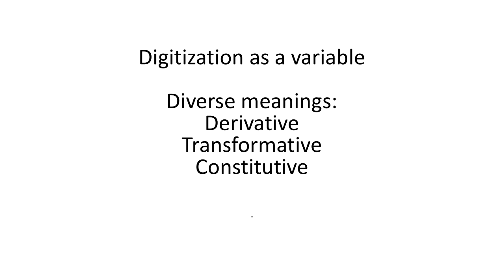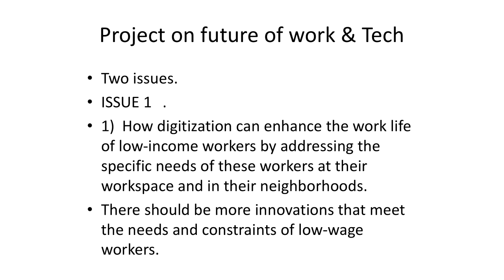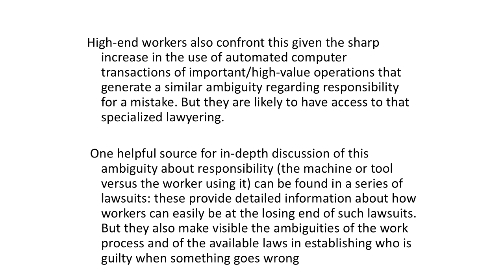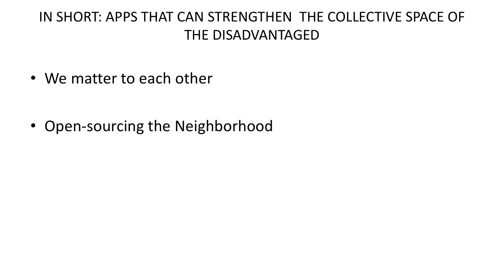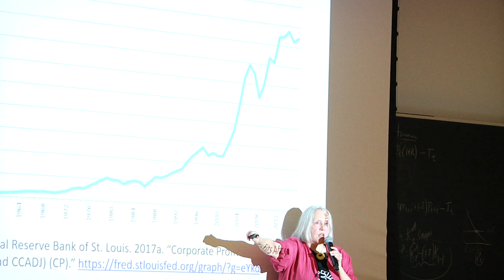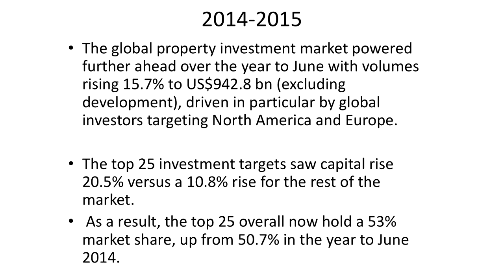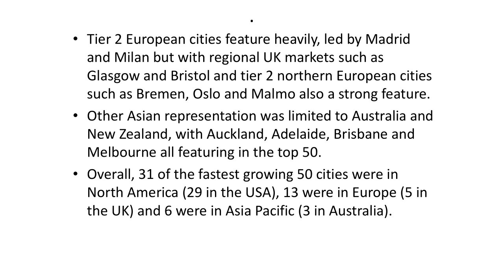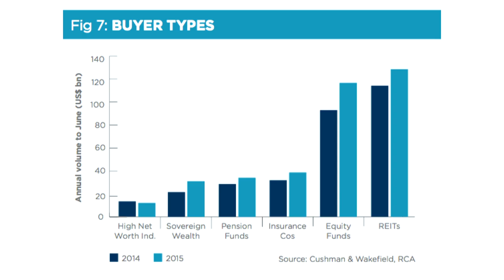Global Urbanism - Digitization, Inequality, and Cities - Saskia Sassen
Saskia Sassen's course on Global Urbanism at Columbia University.